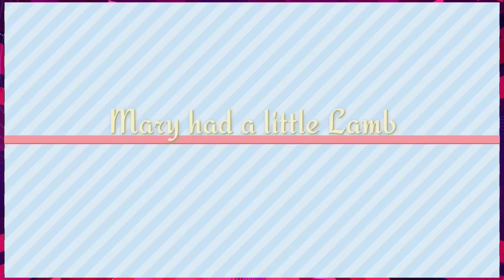Baa Baa Black Sheep nursery rhymes|Mary Had a Little Lamb|kids poem|baby rhymes|kids songs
Baa baa black sheep vintage nursery rhymes for kids to watch and enjoy and for adults to feel nostalgic

All copyrights reserved to @Rhymes and Toons.